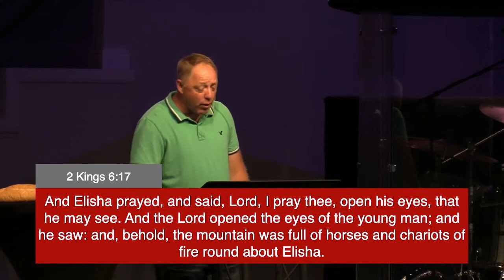Messy Miracle: Part 3 | June 14, 2020